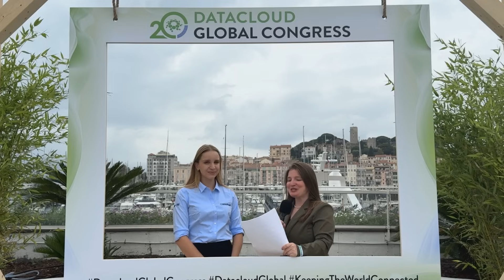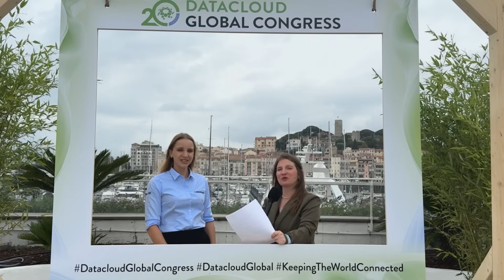Special Edition of Data Movers: Baudouin's Margot Weistroffer on Next-Gen Talent & Sustainability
At Datacloud Global Congress, we had the chance to chat with Margot Weistroffer, Business Development Manager at Baudouin, for a special edition of Data Movers!

She shares why adaptability and openness are key for new talent, and how younger generations are already transforming data centers with AI and sustainability in mind. Margot calls Datacloud's Talent in Tech program “eye-opening” for its role in connecting and inspiring future leaders.

Watch the full conversation now!